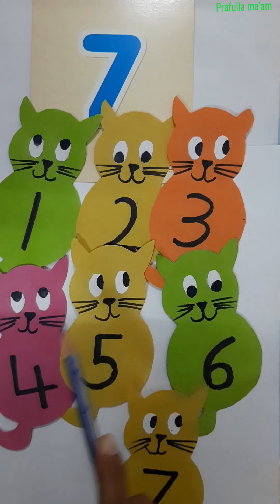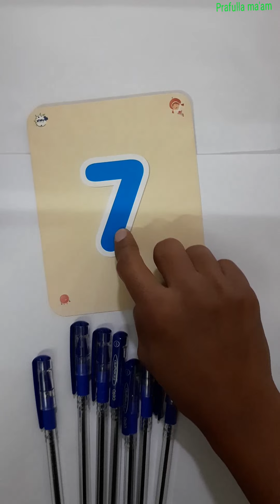Nursery (English medium) sub:- Maths Topic:( introduction of number 7 )by prafulla ma'am